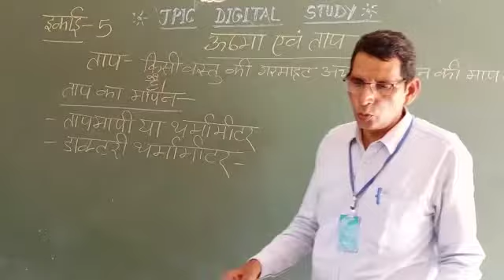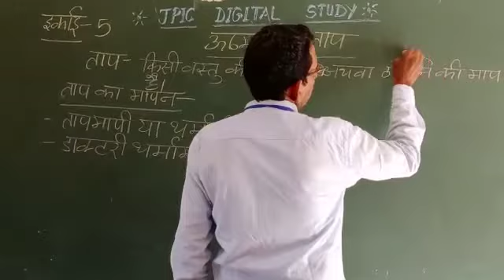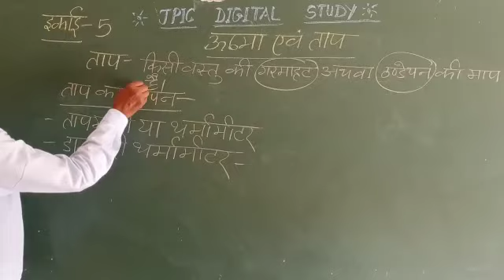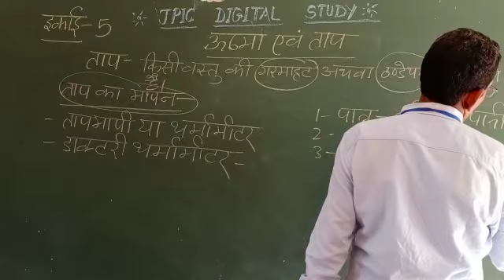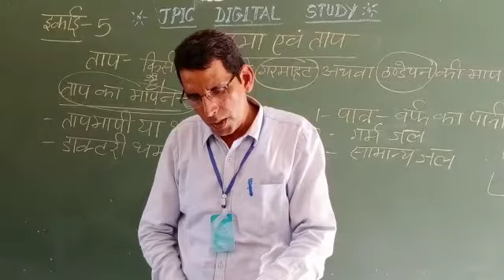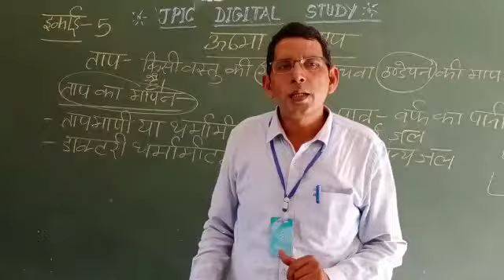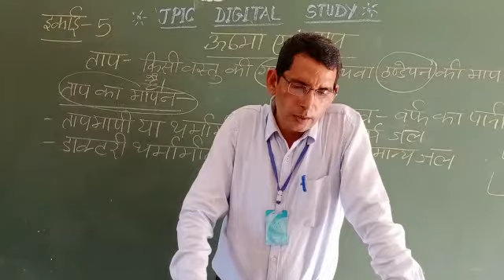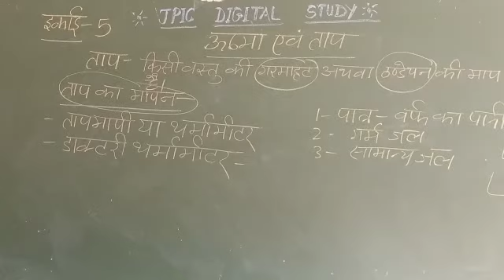30 September 2020